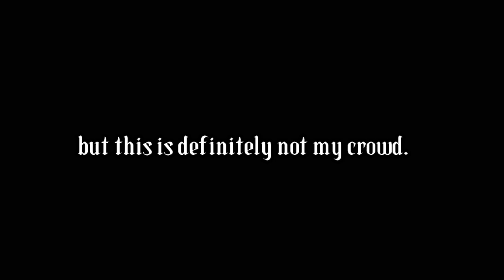Wish you were sober... || Butterfly Reign || Theseus Angst || TW in desc. || Not shipping/cannon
THIS IS NOT CANNON WHATSOEVER TO ACTUAL FANFIC.

⚠️Trigger Warning⚠️
- Underage drinking
- mention of drugs

Once again not cannon the fanfic.

Characters used:
-Theseus
-Wilbur
-Beau
-Ranboo
-Phil
-Dream

Apps used:
- Alight motion
- Capcut
- Mobizen
- Gacha club
- Ibis Paint

Credits to SilentTeyz for the fanfic's existence.